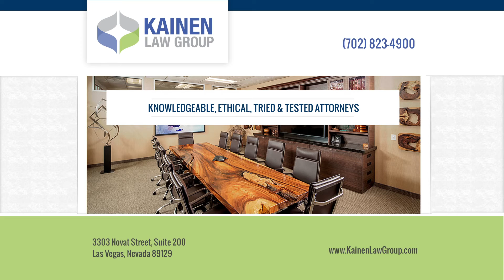What determines how much child support I have to pay in Nevada?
The amount of child support that someone has to pay in Nevada is determined by a formula. The first thing that happens is the court has to determine whether someone has joint physical custody or primary physical custody. Once a spouse is ordered to pay support, it's normally based on a percentage of their gross monthly income. 18% for one child, 25% for two children, 29% for three children, and it goes up 2% for each additional child. There are caps, and there are certainly exceptions. It's a complex question, and you should consult with a family law attorney in order to be able to determine what's appropriate for your circumstance.